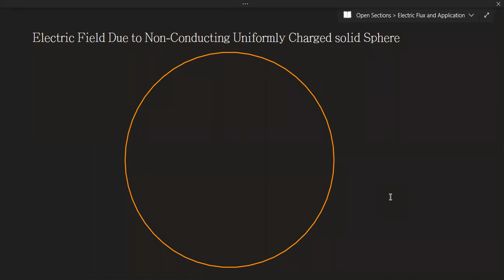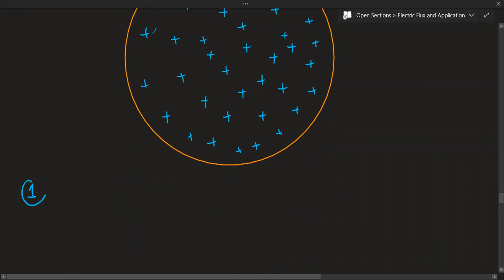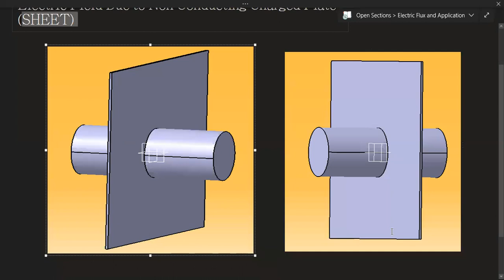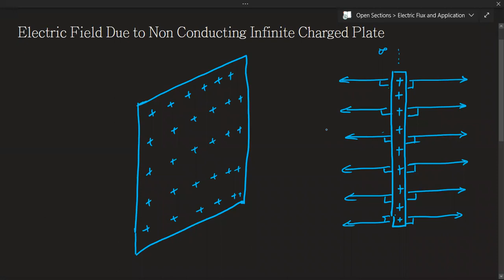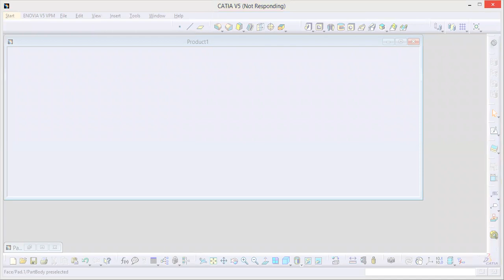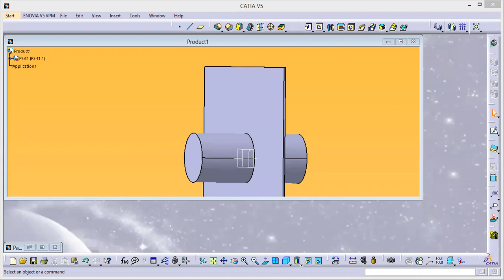Electric Flux Day 4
15th May XII Physics class by Rahul Sir